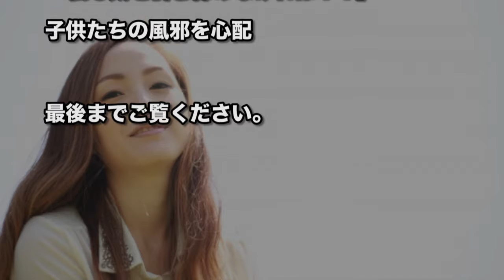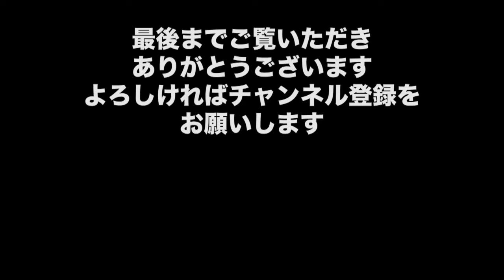小林麻央 現在「私も気を引き締めなければ！」子供たちの風邪を心配【2017.2.22】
・【衝撃】小林麻央「治ってきた！」寛解か、それとも一時回復か…